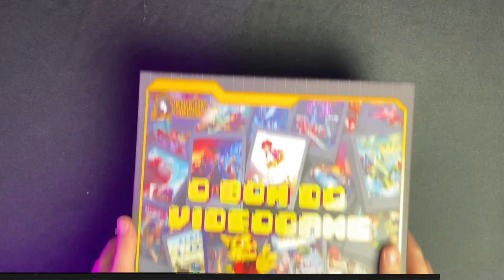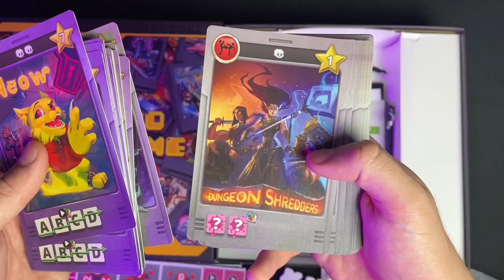O Bom do Videogame - Unboxing rápido!